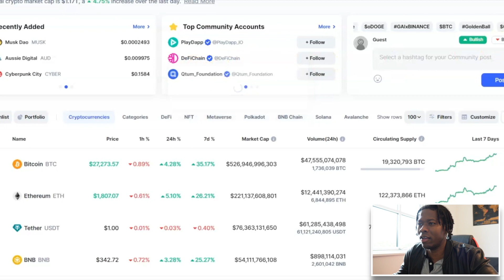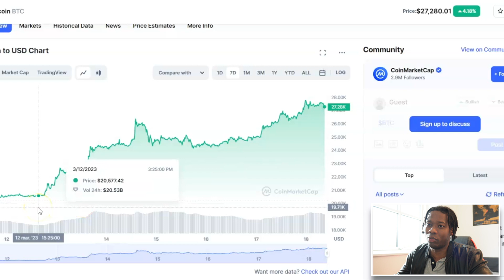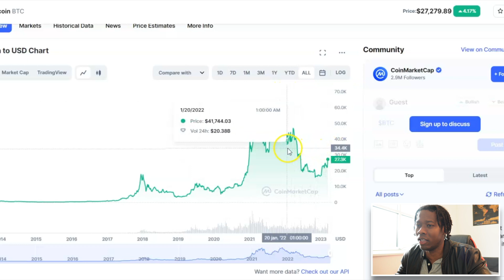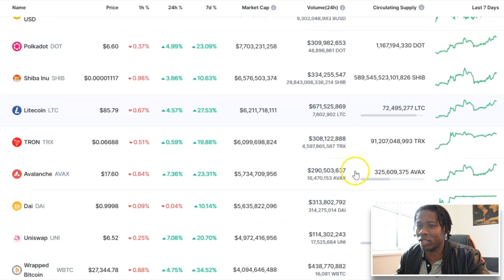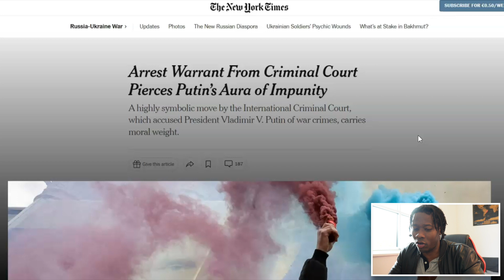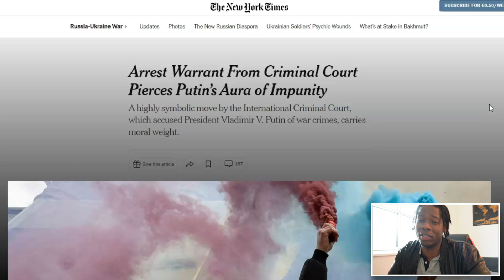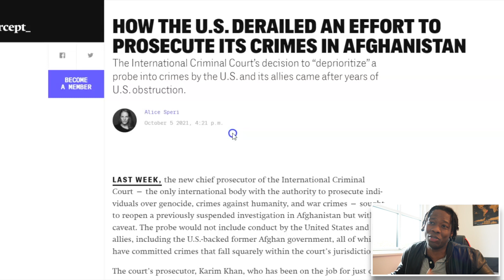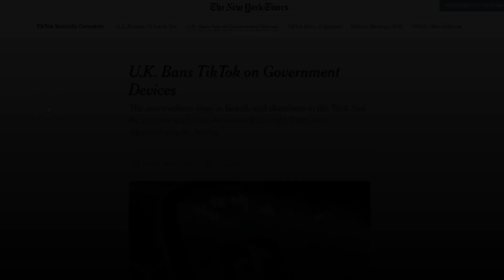O fim do TikTok começou